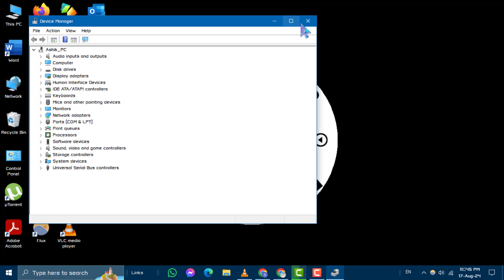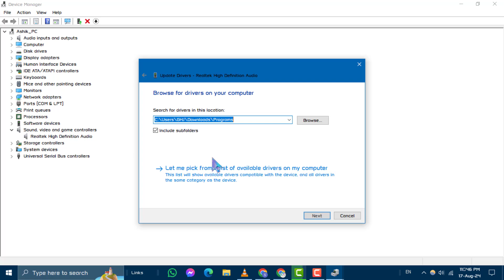How to Fix Realtek HD Audio Manager Windows 10 not Showing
Struggling with your Realtek HD Audio Manager not appearing in Windows 10? This video is designed to help you understand why this issue occurs and guide you through the steps to resolve it. If you're tired of dealing with missing audio options and want to get your audio settings back, this guide will show you the way.

- Realtek HD Audio Manager missing in Windows 10
- Realtek HD Audio Manager not opening
- Audio Manager not showing in Control Panel
- Windows 10 Realtek Audio Manager not available
- How to find Realtek HD Audio Manager in Windows 10